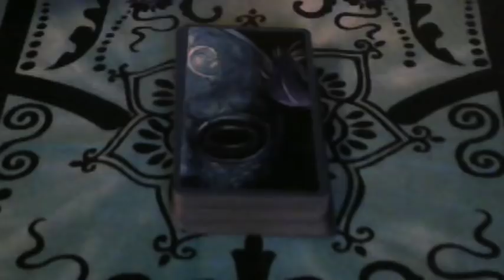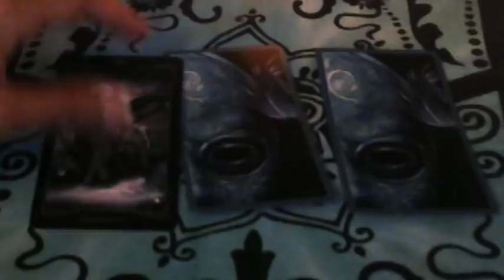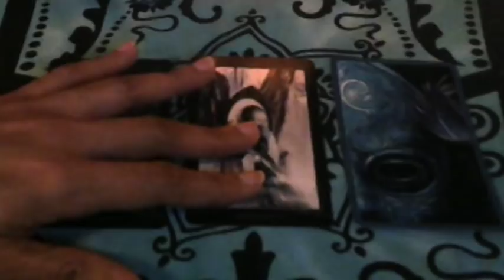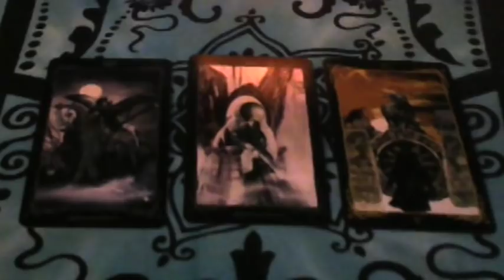Scorpio Lovers Only 3 Card Quickie Psychic Reading for March 2018